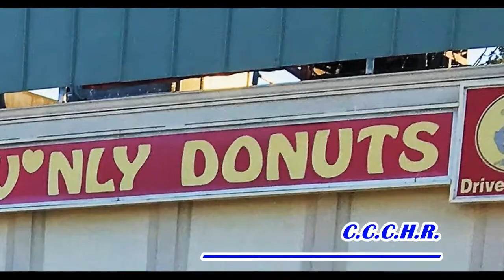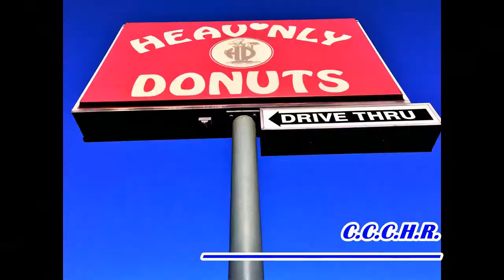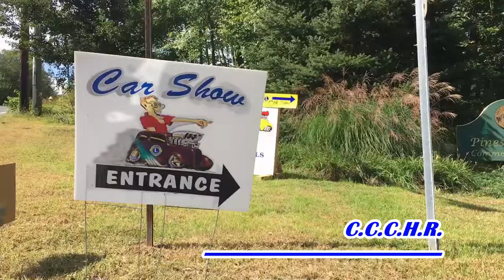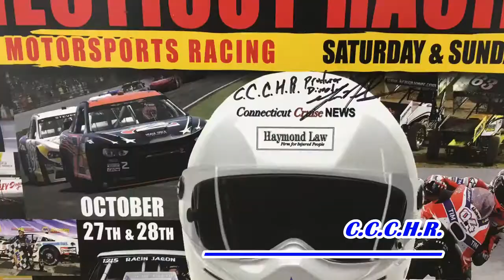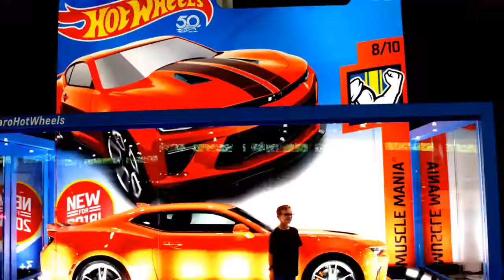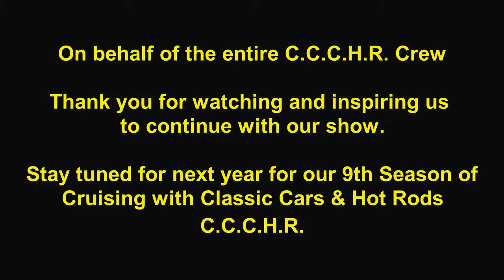CCCHR S8 Ep6 Cruisin in Sept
CCCHR Cruisin' Sept / Oct - CT Racing Expo